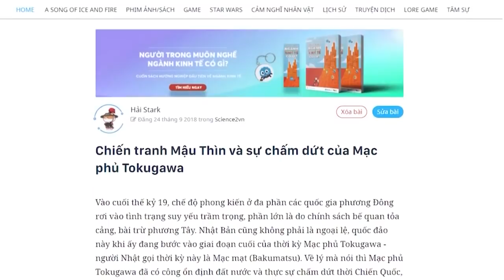CHIẾN TRANH MẬU THÌN - Chấm dứt Mạc Phủ Tokugawa | Hải Stark | THẾ GIỚI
Ghé Nhà sách Spiderum trên SHOPEE ngay thôi các bạn ơi:
Vào cuối thế kỷ 19, chế độ phong kiến ở đa phần các quốc gia phương Đông rơi vào tình trạng suy yếu trầm trọng, phần lớn là do chính sách bế quan tỏa cảng, bài trừ phương Tây. Nhật Bản cũng không phải là ngoại lệ, quốc đảo này khi ấy đang bước vào giai đoạn cuối của thời kỳ Mạc phủ Tokugawa - người Nhật gọi thời kỳ này là Mạc mạt (Bakumatsu).
Về lý mà nói thì Mạc phủ Tokugawa đã có công ổn định đất nước và thực sự chấm dứt thời Chiến Quốc, nhưng chính sách bài trừ phương Tây của Mạc phủ lại khiến Nhật Bản trở nên lạc hậu, kém phát triển và nghèo đói.
Bài viết: Chiến tranh Mậu Thìn và sự chấm dứt của Mạc phủ Tokugawa
Giọng đọc: Pinkdot
Editor: Pinkdot